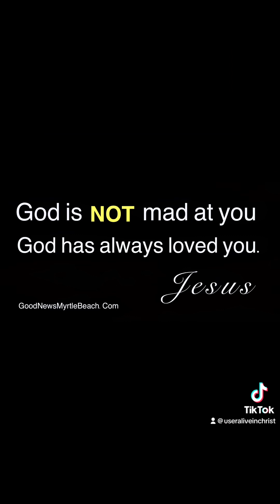What is the Forgiveness of Sin ?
Untwisting words Twisted by Religion